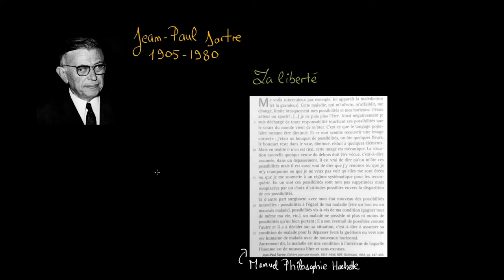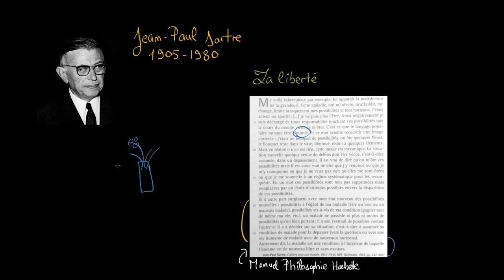Philosophie - Sartre : Suis-je condamné à être libre ?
Retrouvez-moi en live sur Twitch Dans cette vidéo nous allons étudier un texte de Jean-Paul Sartre, philosophe français du vingtième siècle, portant sur la liberté face à la maladie. Pourquoi sommes-nous condamnés à être libres ?

Le texte :
« Me voilà tuberculeux par exemple. Ici apparaît la malédiction. Cette maladie qui m’infecte, m’affaiblit, me change, limite brusquement mes possibilités et mes horizons. J’étais acteur ou sportif, je ne puis plus l’être. Ainsi, négativement, je suis déchargé de toute responsabilité touchant ces possibilités que le cours du monde vient de m’ôter . C’est ce que le langage populaire nomme être diminué […] J’étais un bouquet de possibilité, on ôte quelques fleurs, le bouquet reste dans le vase, diminué, réduit à quelques éléments. Mais en réalité il n’en est rien. Cette image est mécanique. La situation nouvelle quoique venue du dehors doit être vécue c’est-à-dire assumée dans un dépassement. Il est vrai de dire qu’on m’ôte des possibilités mais il est vrai aussi que j’y renonce ou que je m’y cramponne ou que je ne veux pas voir qu’elles me sont ôtées ou que je me soumets à un régime systématique pour les reconquérir. En un mot ces possibilités ne sont donc pas supprimées mais remplacées par un choix d’attitudes possibles envers la disparition de ces possibilités. Et d’autre part, surgissent avec mon état nouveau des possibilités nouvelles, possibilités à l’égard de ma maladie (être bon ou mauvais malade). […] Autrement dit la maladie est une condition à l’intérieur de laquelle l’homme est à nouveau libre et sans excuses. Il a à prendre la responsabilité de sa maladie. Reste qu’il n’a pas voulu cette maladie et qu’il doit à présent la vouloir. Ce qui n’est pas de lui, c’est la brusque suppression des possibilités. Ce qui est de lui, c’est l’invention immédiate d’un projet nouveau à travers cette suppression […] Ainsi ma liberté est condamnation parce que je ne suis pas libre d’être ou de n’être pas malade et la maladie me vient de dehors, elle n’est pas de moi, elle n’est pas ma faute. Mais comme je suis libre, je suis contraint par ma  liberté, de la faire mienne, de la faire mon horizon, ma perspective, ma moralité… Je suis perpétuellement condamné à vouloir ce que je n’ai pas voulu, à ne plus vouloir ce que j’ai voulu, à me reconstruire dans l’unité d’une vie en présence de destructions que m’inflige l’extérieur. Ainsi suis-je sans repos : toujours transformé, miné, laminé, ruiné du dehors et toujours libre, toujours obligé de reprendre à mon compte ce dont je ne suis pas responsable. Totalement déterminé et totalement libre. Obligé d’assumer ce déterminisme pour poser au-delà les buts de ma liberté, de faire de ce déterminisme un engagement de plus ».

Jean-Paul Sartre, Cahiers pour une morale (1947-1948).